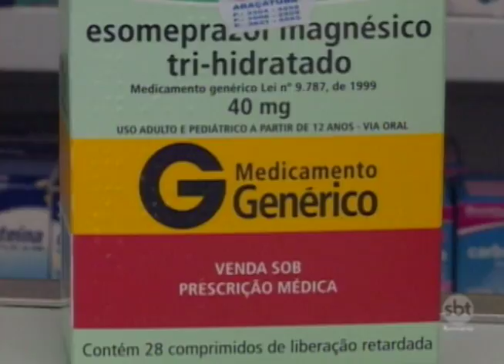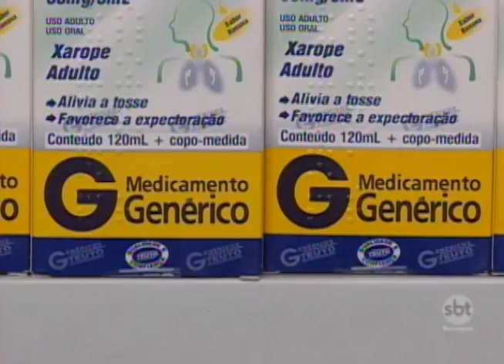Preço dos genéricos deve ficar até 7% mais barato para a população